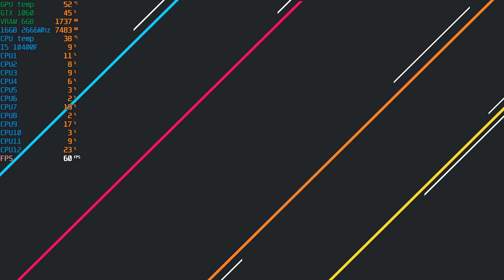The Crew 2: Core I5-10400F / Nvidia GTX 1060 6Gb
Программа у левом верхнем углу - MSI Afterburner + Riva Tuner

Запись через Nvidia Shadow Play в 1080р 60 FPS с битрейтом 50 000
Потери кадров при записи -3 FPS

Рендер программой Adobe Premiere pro 2020 в разрешении 2560х1440р  60 ФПС и битрейтом 50 000 для наилучшего качества видео на YouTube

Мой ПК:
Motherboard: ASUS PRIME B460M-K
CPU: Intel Core I5-10400F 2.9 GHz Turbo 4.1 GHz
GPU: GTX 1060 6GB ASUS STRIX GAMING OC
RAM: DDR4 16 GB HyperX Fury 3200 MHz (2666MHz)
SSD 1: Kingston HyperX Fury 120 GB - Windows
SSD 2: Western Digital Green 480 GB - под Игры
HDD: Western digital 1 Tb (7200 rpm I 64 Mb)
Корпус: Gamemax StarLight W-Red
Кулер: DeepCool GAMMAXX 200T
OC: Windows 10 x64
Монитор: HP ZR2240w IPS HDMI (1920x1080 60Hz)